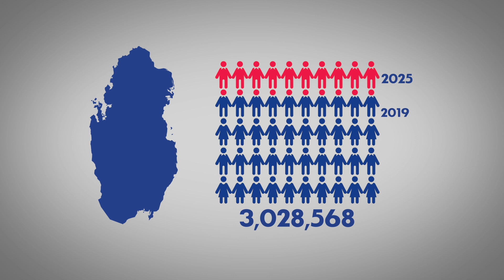Red Bull infographics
Red Bull presentation video about Qatar's market